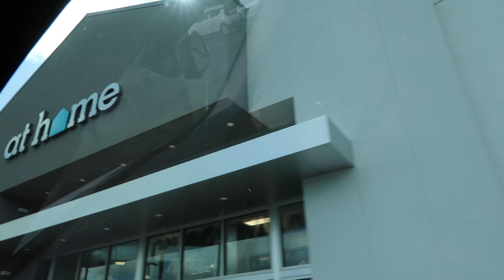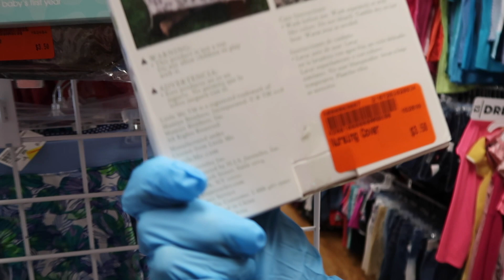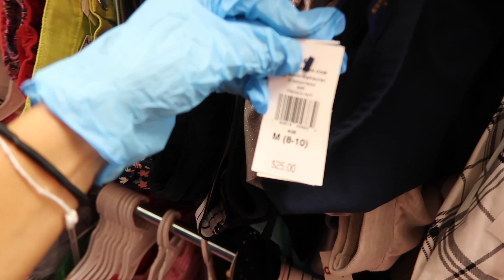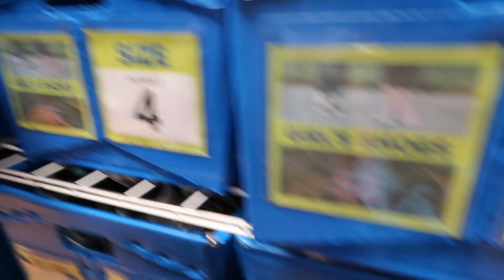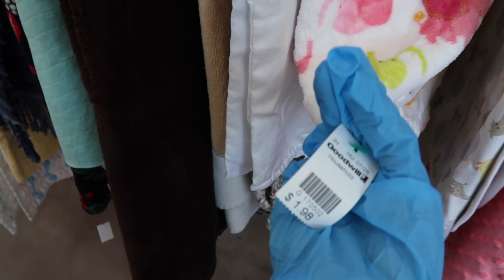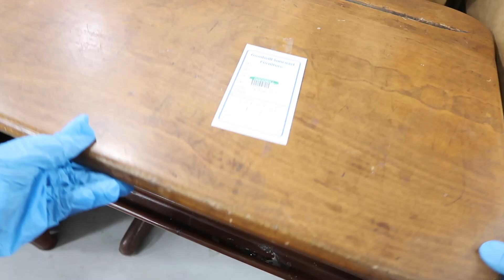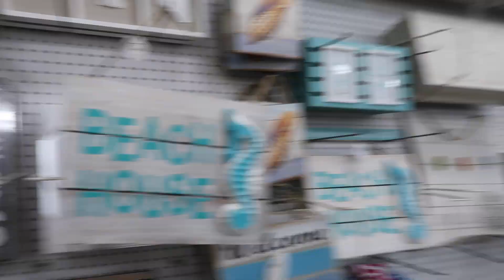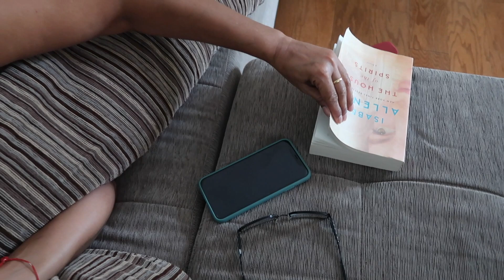VLOG: TOUR DOS BRECHÓS AMERICANOS + COMPRINHA DA ZARA | Julia Alves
Moisés por $45, tapete por $5, body de criança 10 por $10, roupas adulto/criança por $10, copos por $1.98, etc...parece mentira né mas mostrei TUDO para vocês nesse vlog!

Acompanhe meu dia a dia lá no instagram!

Você tem o sonho de estudar no exterior e não sabe por onde começar, como estudar para os "enems americanos", como aplicar para uma faculdade americana, etc? Siga o instagram We Around the World, onde eu e mais parceiros te ajudamos a conquistar esse sonho!

Sobre mim:
Olá, me chamo Julia, tenho 21 anos e moro nos EUA, no estado da Flórida desde 2015 com a minha família! Fiz meus dois últimos anos do high school aqui e logo fui para a Universidade de Tampa, onde estudo Publicidade e Propaganda com Relações Públicas! Neste canal, divido com vocês a experiência de morar aqui!